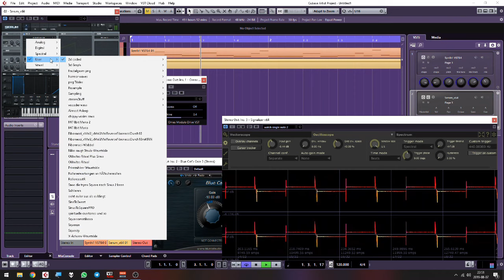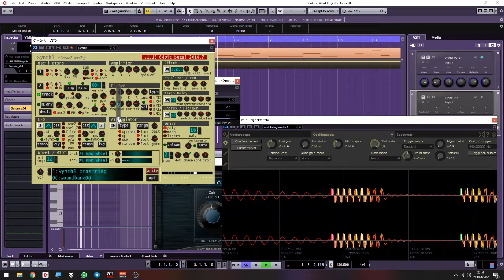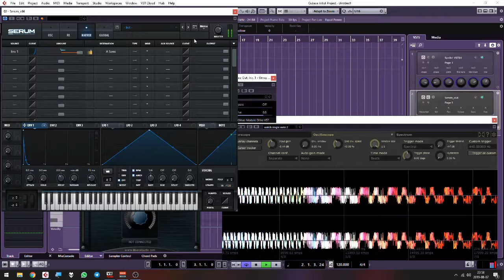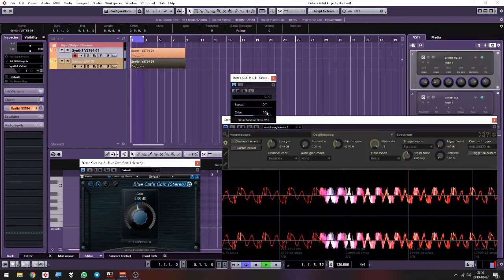OMAS MODULO DRIVE (free plugin for mac and win 64bit)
another plugin that i scripted.